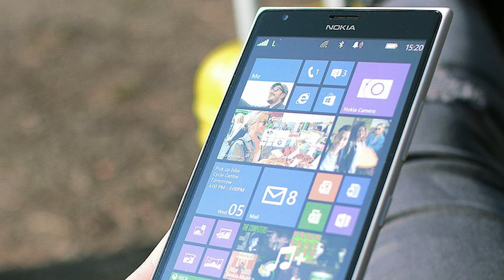Dont Buy These Phones In 2022 😡 WORST PHONES OF 2021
WORST PHONES OF 2021 😡 Don't Buy in 2022

DON’T MISS AT  -  10:23

TOPICS -
WORST PHONES OF 2021
DONT BUY THESE PHONES IN 2022
SMARTPHONE FAILURES 2021